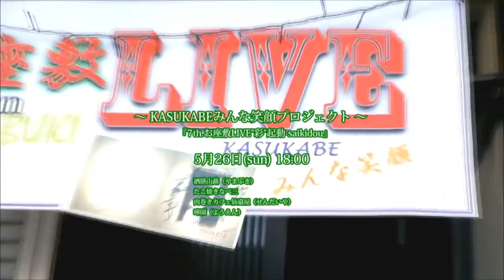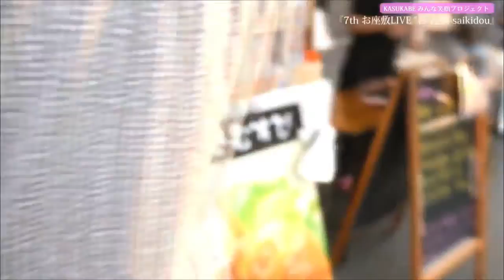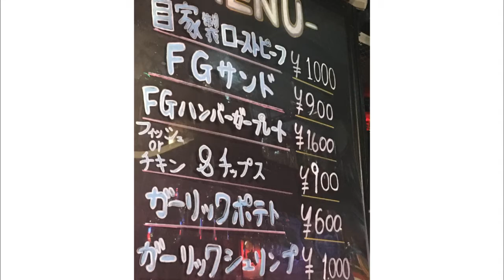ペガサスの音楽の骨董市Radioおとじるらじる 2020年4月4日放送分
出演：ペガサス
（あんぽ弘美・渡辺たく）
Cwave studio